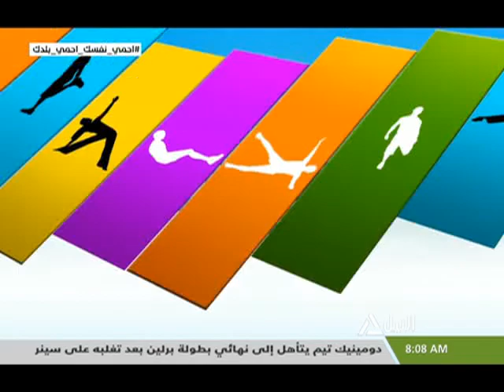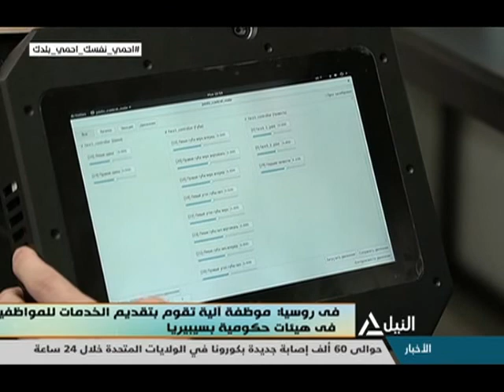هذا الصباح 15-7-2020 - جولة الصباح